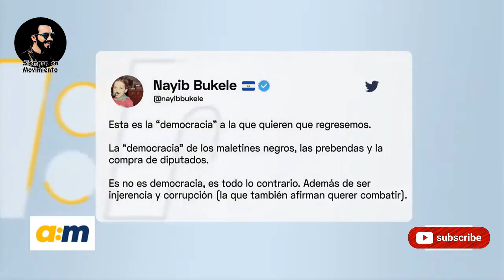La Araña Tegió su Tela Pensando que Esa Siempre Sería su Casa. Rolando Castro se le Va con todo!.